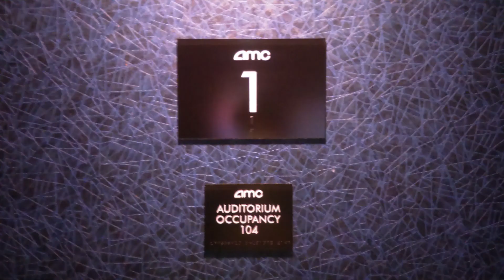Movie Review #106: Annabelle 1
I saw this movie on October 9th, 2020 at AMC West Chester 18 in West Chester Ohio in Auditorium 1. This is a 2014 movie distributed by Warner Bros. Pictures, New Line Cinema, and Ratpac Entertainment.